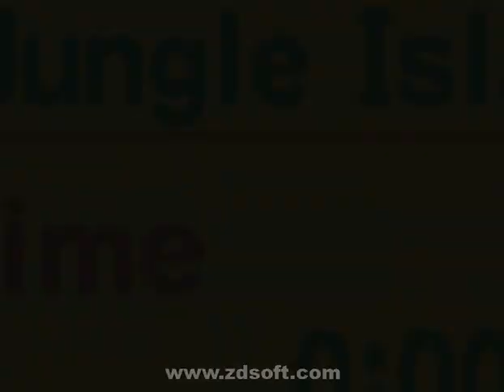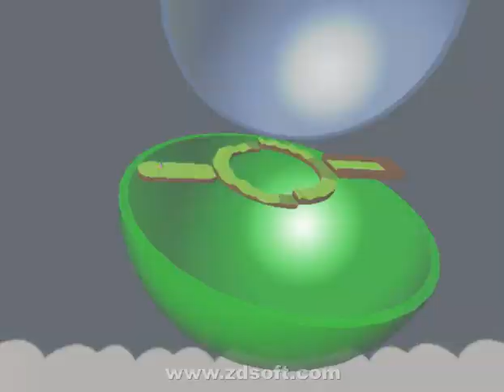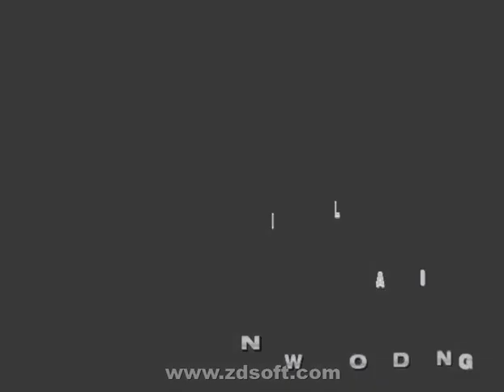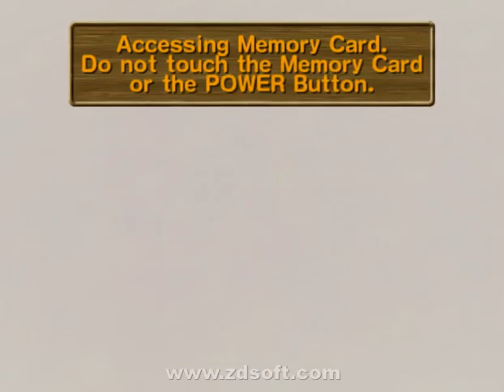Super Monkey Ball Dimensions: Shattered Reality - Worlds 1 & 2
Thanks to the coronavirus, I have more free time to upload more Monkey Ball videos! Also, a plethora of packs got released all at once, so expect more soon!

This is a remake of an older hack called Super Monkey Ball Dimensions, made by SEGA the SAGA..